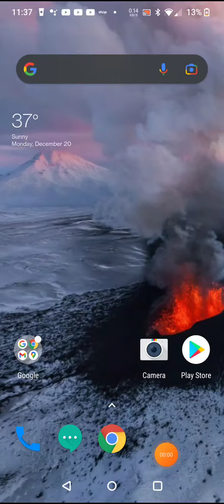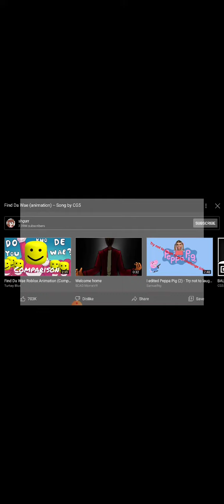My little brother listening to cg5s do you know da wae song